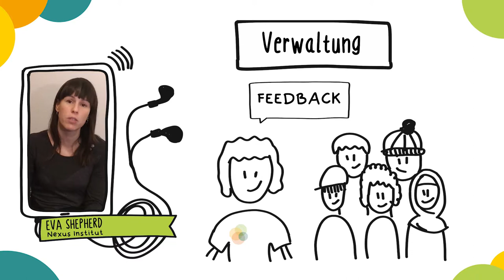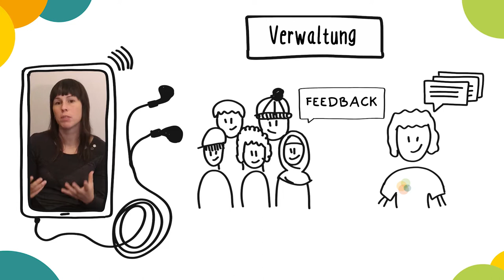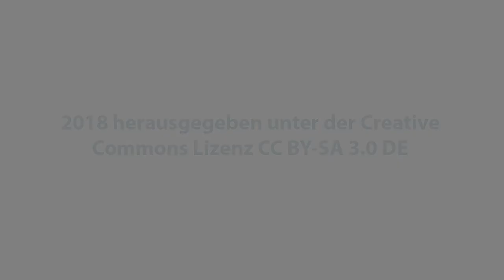Kapitel 2: Wie können Ergebnisse und Prozesse an die Beteiligten zurückgespielt werden?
Die Ideen oder Forderungen der Jugendlichen werden an die Verwaltung oder die Entscheidungsträger überreicht. Ergebnisse und Prozesse werden dann idealerweise an die Beteiligten zurückgespielt - Wie kann man das angehen?